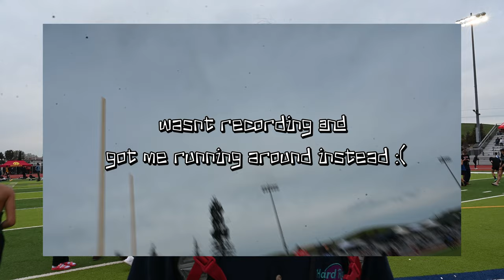Dublin Distance Fiesta 2023 Vlog | Project Celio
had so much fun this weekend at the dublin distance fiesta, spent 3 nights staying up way later than i should editing so hopefully it was worth while :) ALSO NAME CHANGE WOOOO